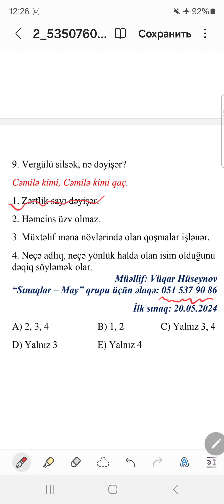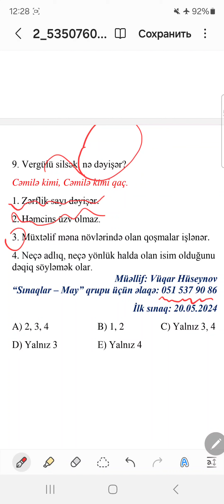VH. Cəmilə kimi, Cəmilə kimi qaç.